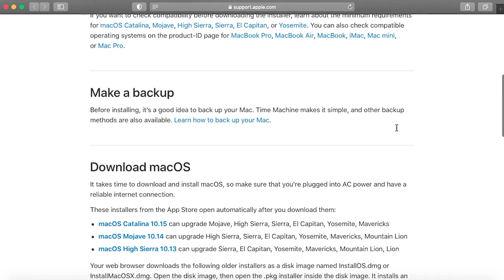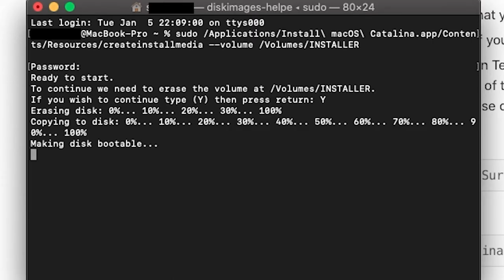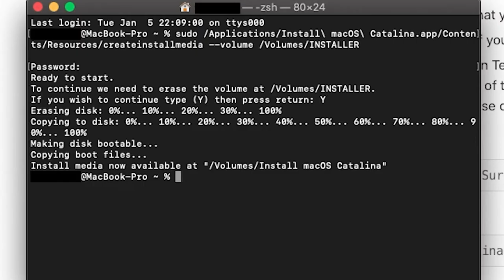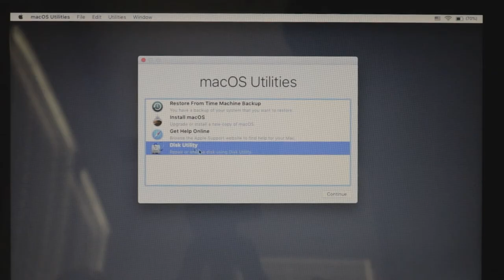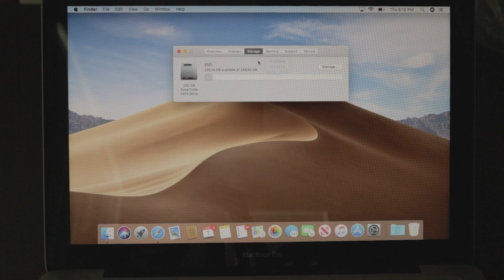The Fastest 2012 MacBook Pro ever in 2021! How to Upgrade, BEST method!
How to upgrade MacBook Pro 2012 in 2021 to make it the fastest ever. This method works on mid 2012 models as well as previous ones. Don't let your old MacBook go to waste!
Links to Products used:
Samsung SSD
Corsair Ram
USB flash drive stick
T6 screwdriver
The links above help the channel. I appreciate if you could click on the links above if you have not already bought the necessary hardware!
Steps from the video:
1. Create a bootable usb installer
2. Shut down and take out old hard drive and ram
3. Replace with new hardware
4. Hold alt and power on button
5. Erase and format the new SSD
6. Install macOS

The Fastest 2012 MacBook Pro ever in 2021! How to Upgrade, BEST method! Works on previous models. The Cheapest way to upgrade